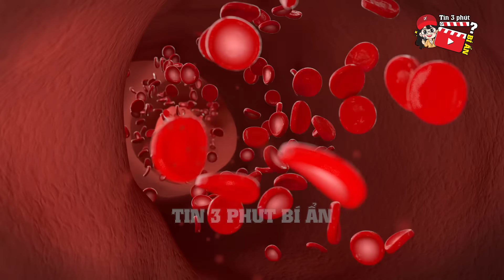Phát hiện 'ĐÀN BƯỚM SẶC SỠ' đang say mê 'ĂN THỊT SỐNG' và sự thật GHÊ RỢN đằng sau | Tin 3 Phút